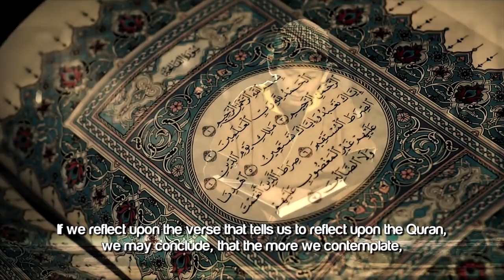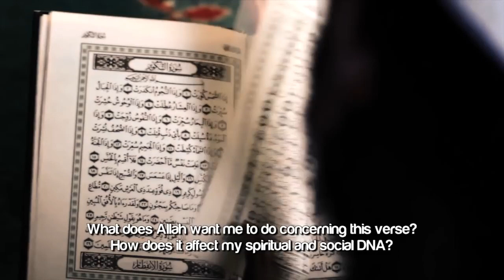Are You Sad Depressed Watch This! ᴴᴰ ┇ Islamic Reminder ┇ by Ustadh Hamza Tzortzis ┇ TDR ┇ mp4